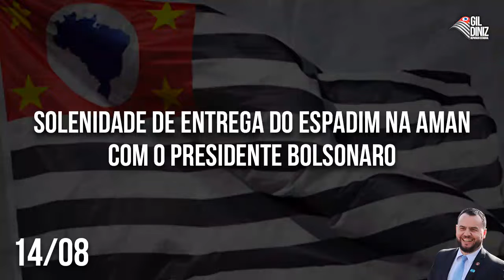Deputado Gil Diniz - AGENDAS OFICIAIS DE AGOSTO 2021